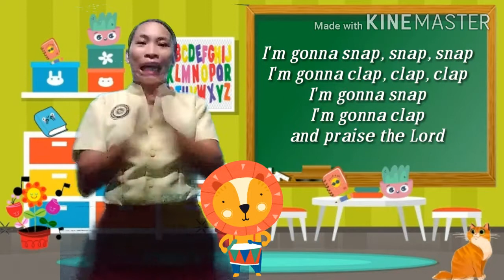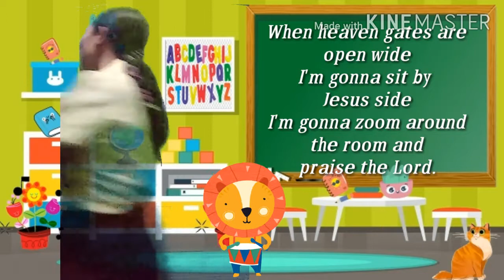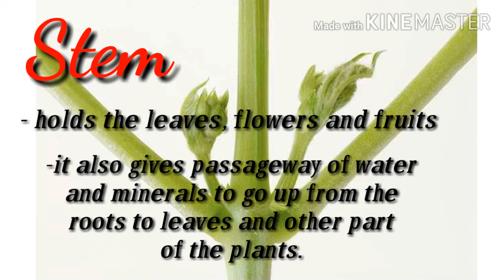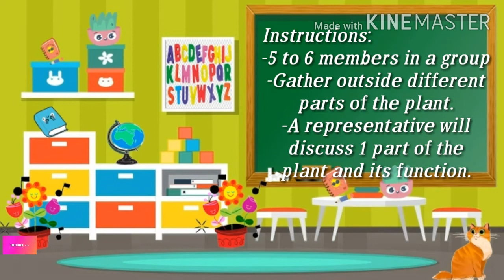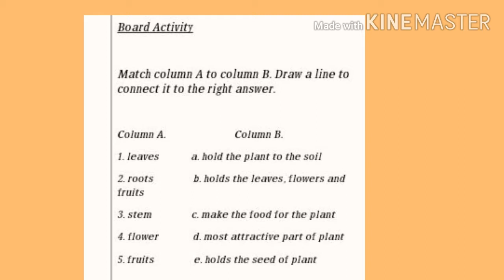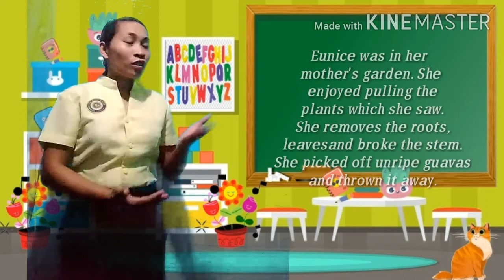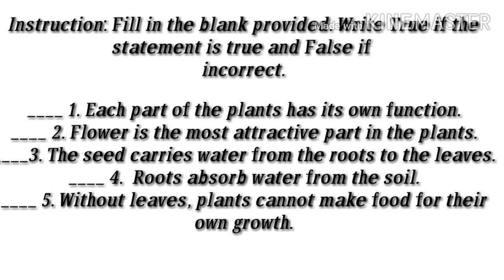Teaching Demo -Parts of the Plant